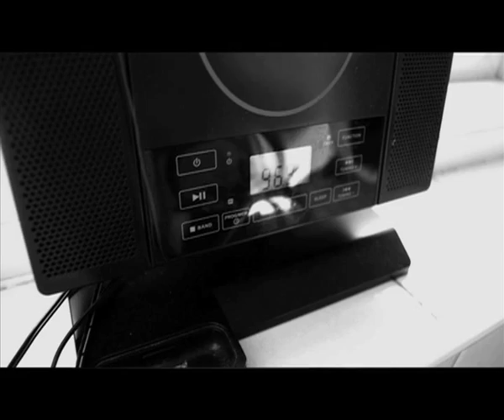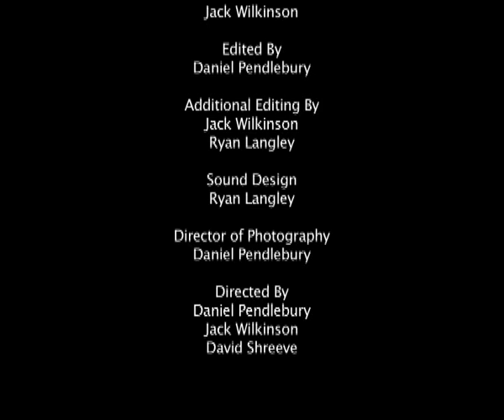Purity - SHORT FILM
'A gritty, hard hitting drama about a young man that has fallen into a life of drug dealing and dodgy clientele. With an unforgiving father hell-bent on making sure that his son follows his shaded footsteps further into the underground world of drug dealing and with a troubled girlfriend wanting to end it all, Joe's life is about to become much more challenging than he could ever imagine!'

Cast
Joe - Chris Feltwell
Al (Dad) - Ryan Langley
Charlie (Girlfriend) - Lindsay White
Tash - Becci Clark

Crew
Directed By - Daniel Pendlebury, Jack Wilkinson, David Shreeve
Producer - Jack Wilkinson
Director of Photography - Daniel Pendlebury
Sound Design - Ryan Langley
Edited By - Daniel Pendlebury
Additional Editing By - Jack Wilkinson, Ryan Langley

This was the last short film made for first year of college in april/may time 2011.